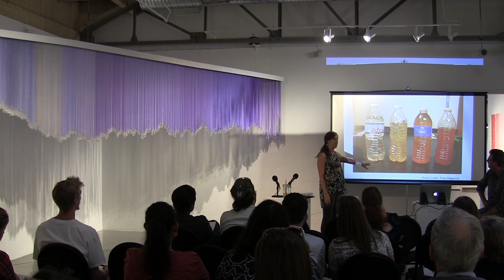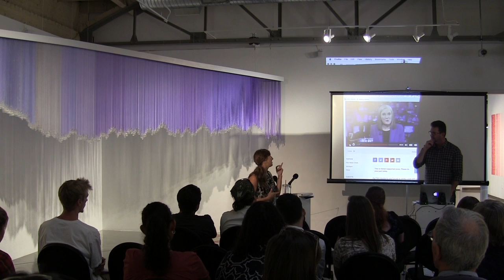Art, Democracy and Water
Art, Democracy and Water, artist talk with Matt Jenkins and Lynna Kaucheck of Food & Water Watch; as part of the exhibition Water Line: A Creative Exchange

Matthew Jenkins is an assistant professor at MSU Denver with research interests in performance art, socially engaged art, internet art and land art/environmental art. He will contribute installation work addressing water in Flint, MI. For his work in Water Line, Jenkins collaborated with Lynna Kaucheck of Food & Water Watch to obtain Flint tap water from the home of water activist Melissa Mays.